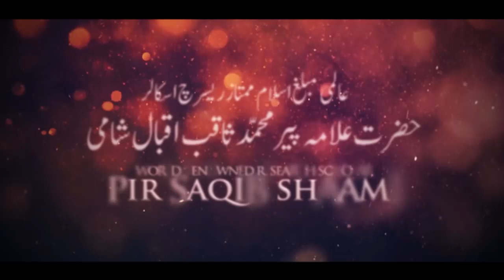Subha ke waqt me barqat hain | Pir Saqib Shaami | Kanz ul Sunnah